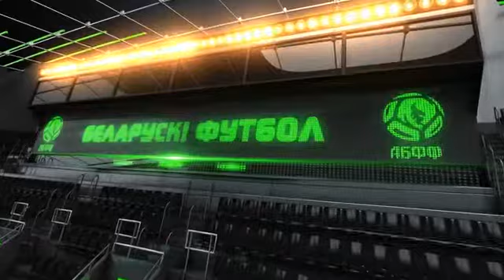TUTэйшы футбол | 11 тур